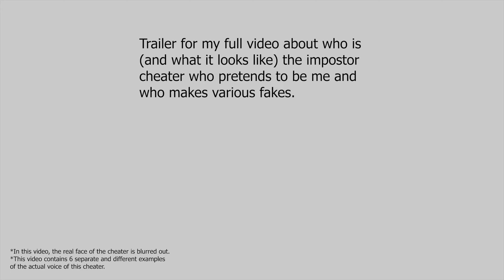Exposing the impostor cheater | Trailer | Cheater's name: "Elena Chang" | Battlefield 5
These few indicative moments already indicate who exactly is the impostor cheater who is impersonating me.
(naturally, if you know which name or face is hidden due to blur).

But in more detail about these moments, as well as about many other information and evidence, and how exactly all this serves as evidence for exposing an impostor cheater who makes various fakes, will be demonstrated in my full video.

The full video will be large and constructive, and I hope that it will be interesting, especially for those people who love topics related to exposing cheaters and exposing various deceptions.

I wanted to publish the full video before exactly 1 year has passed since the appearance of the first fake, which was made by an impostor cheater, but I didn’t have time (little time and other factors). But this is not critical, because this person (an impostor cheater) still plays BF5, while this person has a YouTube channel and is a streamer (has a Twitch account).